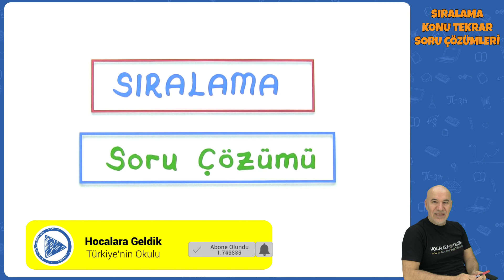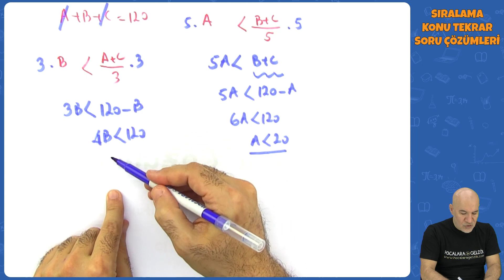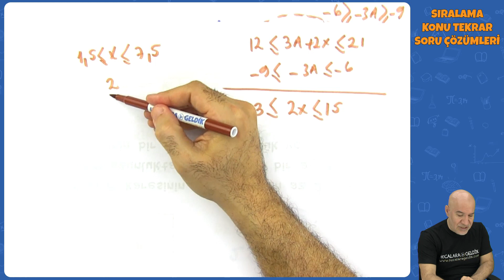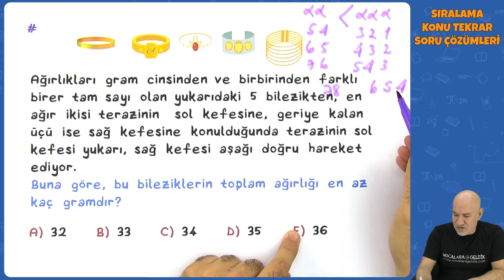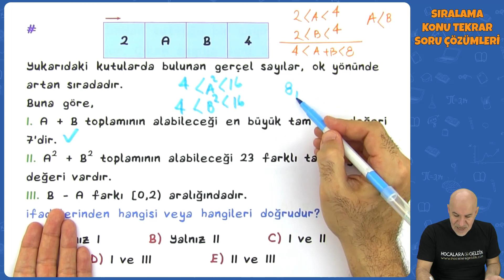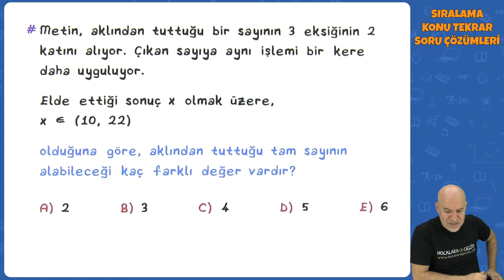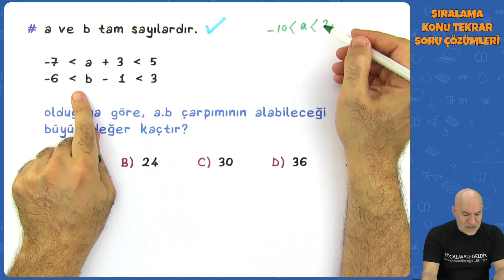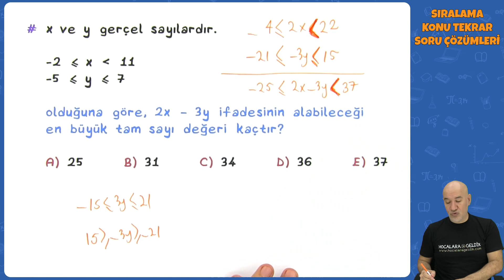Basit Eşitsizlikler (Sıralama) Konu Tekrar Soru Çözümü | TYT Matematik 2022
TYT Matematik - Sıralama Konu Tekrar Soru Çözümü | TYT 2021